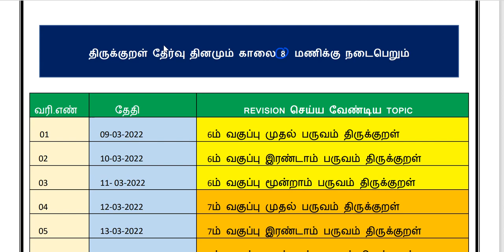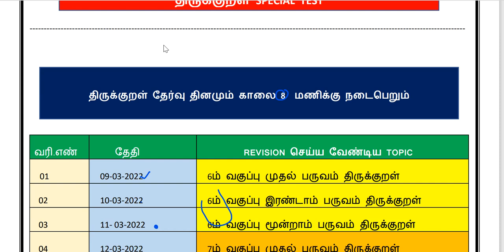திருக்குறள்-FREE TEST BATCH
🔥🔥திருக்குறள் FREE BATCH..